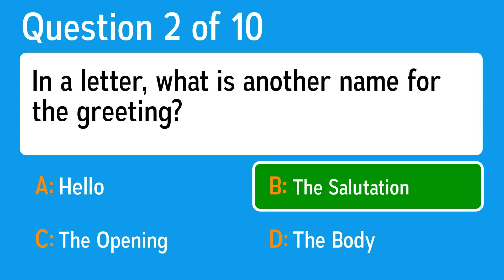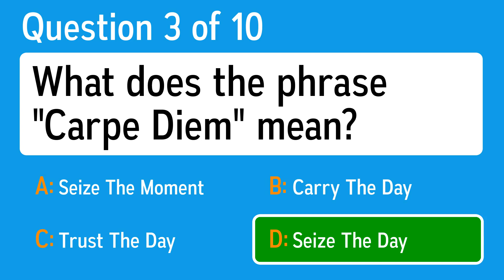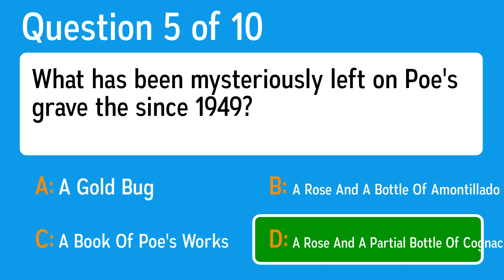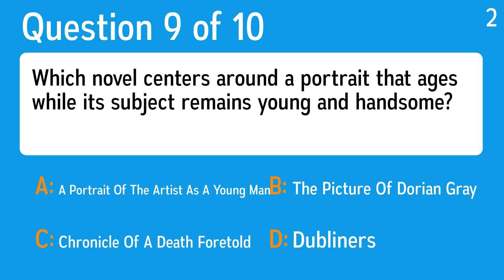Can you score a 5+?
Literature Quiz